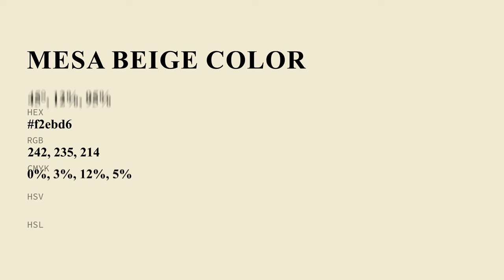Mesa Beige color f2ebd6 hex Cool Green color f2ebd6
What color is Mesa Beige ? f2ebd6 hex, Cool Green color f2ebd6

Hex f2ebd6 Color Code is also known as Mesa Beige color